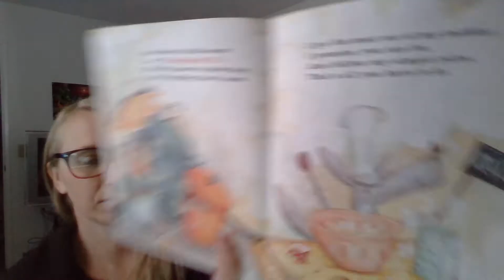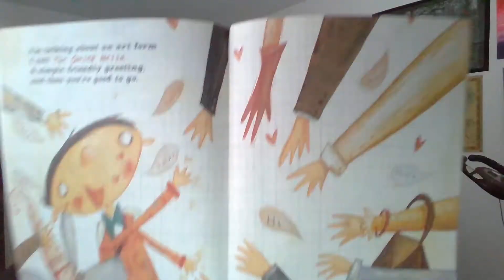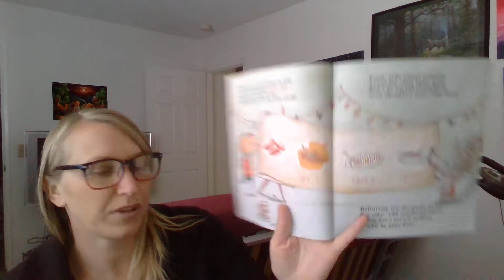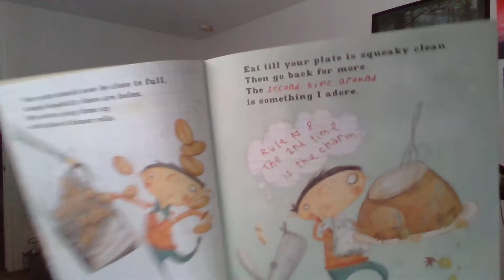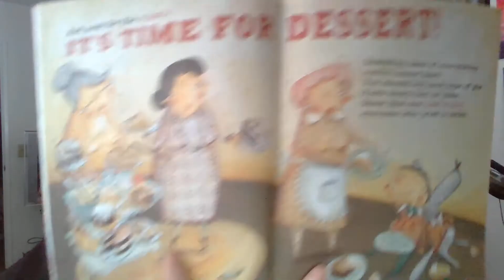Thanksgiving Rules!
How to survive Thanksgiving! Told by Percy Issac Jackson!

Author: Laurie Friedman
Illustrated by: Teresa Murfin